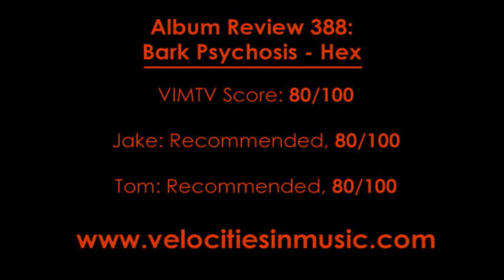Album Review 388: Bark Psychosis - Hex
While Hex may not be today's definition of post-rock, it was the album that coined the genre and helped shape the boundaries of its sounds and atmospheres. The guitars do a terrific job of creating mood, and the bass holds down the low end and keeps the tracks moving. While this album won't jump out at you and tell you exactly what its trying to accomplish, with enough listens and a bit of patience it will prove to be quite a rewarding experience.

Verdict: Recommended for all fans of post-rock, or even ambient, experimental music in general.

Jake's Track Picks:
1. The Loom
4. Big Shot

Tom's Track Picks:
1. The Loom
2. A Street Scene
4. Big Shot